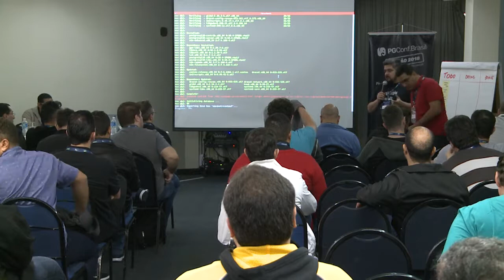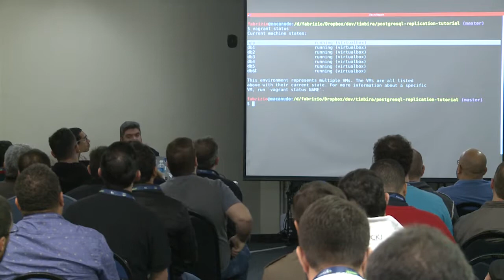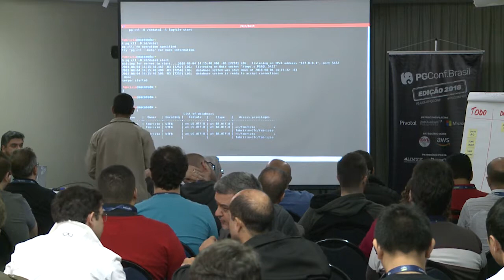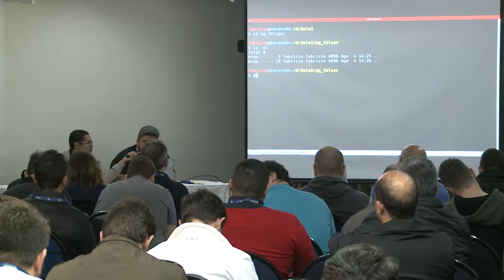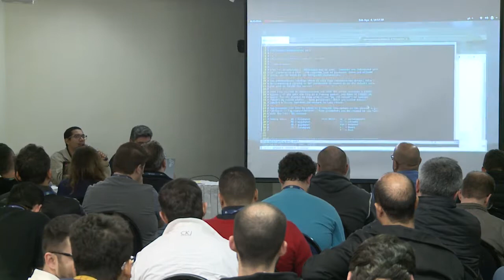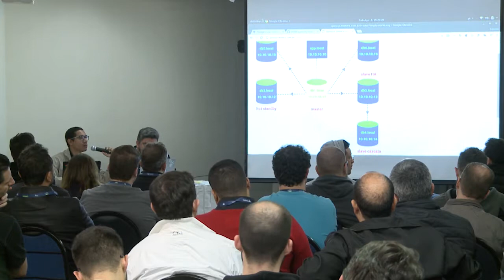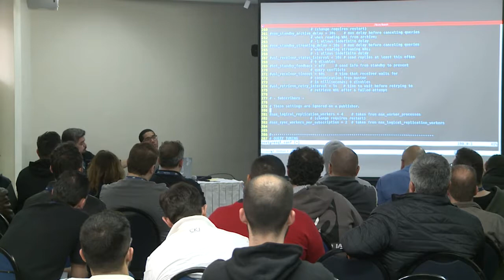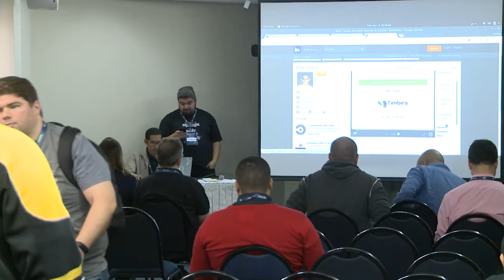PGConf.Brasil - Multiplicando Elefantes com Rep Nativa, por Fabrízio de Royes Mello e Euler Taveira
Neste tutorial iremos demonstrar como utilizar e implementar réplicas no PostgreSQL, inclusive abordando a replicação lógica apartir da versão 10. Também será tema desta oficina boas práticas de replicação bem como monitorar sua “manada” em funcoinamento.
Neste tutorial iremos demonstrar de forma prática como utilizar e implementar replicação no PostgreSQL já considerando a versão 10 onde, além da replicação física, teremos também replicação lógica nativa. Passaremos também conceitos e boas práticas para manter sua “manada” saudável e ativa.

De forma prática serão abordados nesta oficina os seguites tópicos:
– Conceitos de replicação
– Replicação por Arquivos
– Replicação por Fluxo
– Warm-Standby e Hot-Standby
– Replicação em Cascata
– Failover
– Replicação Lógica